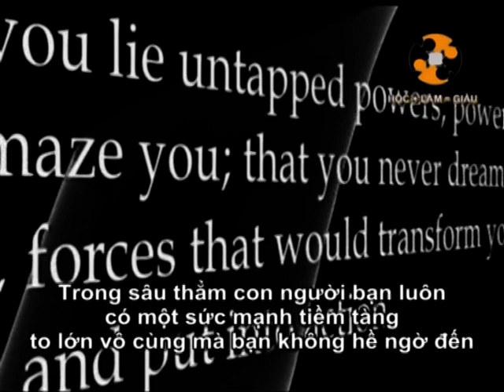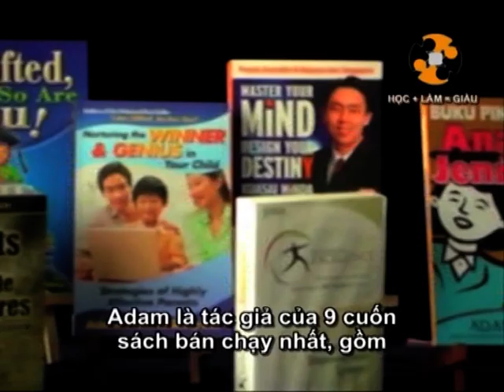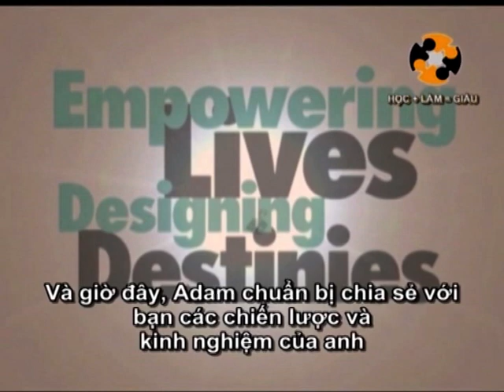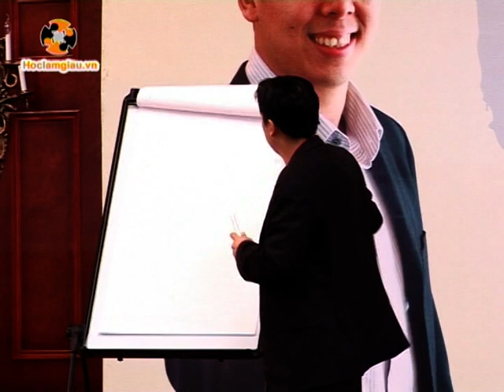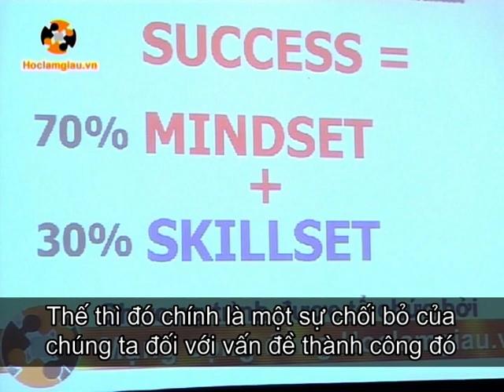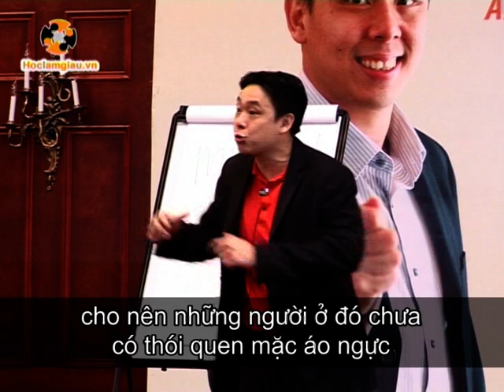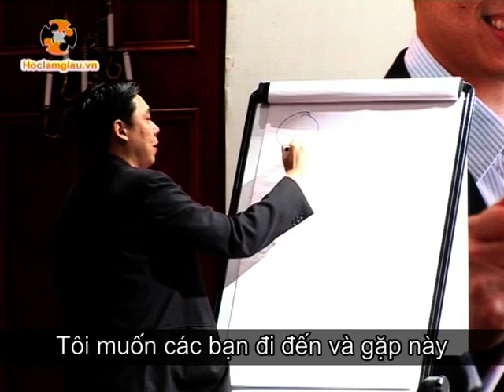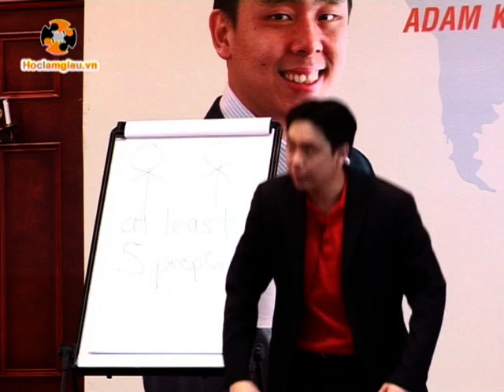The Money Rain Business Strategies by Adam Khoo - Part 1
Adam Khoo Yean Ann is a Singaporean entrepreneur, author, trainer and a stocks and FX trader. Khoo is the Executive chairman and Chief Master Trainer of Adam Khoo Learning Technologies Group, one of Asia's largest private educational institutions, which runs educational seminars for over 80,000 people annually in 7 countries. His business interests include advertising, corporate training and professional investing.

In 2008, Khoo was ranked among the top 25 richest Singaporeans under age 40 by The Executive magazine. In the same year, he was conferred the NUS Business School Eminent Business Alumni Award.

Khoo is the director of seven other private companies. He was also a director of the Singapore Health Promotion Board (HPB) from 2009 to 2010. He is a member of the Singapore Chapter of the Young Presidents' Organization,[1][2] whose membership is available only to business owners below age 50, who run businesses with a minimum annual turnover of US$9 million.